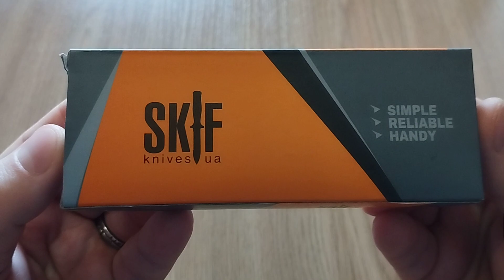Skif Townee - легкий та приємний EDC ніж від Skif Knives (Skif Townee Jr BSW)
Легкий (75 грамів), зручний та приємний EDC ніж від Skif Knives.
Skif Townee Jr BSW - менша версія цієї моделі з покриттям клинка типу Black Stonewash